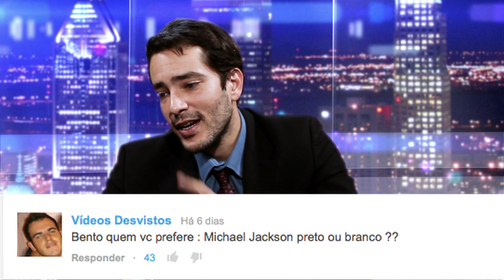FOCA NEWS #06 - CHAVES MORREU E NOVO MINISTRO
Programa especial em homenagem à Roberto Bolaños, o criador do Chaves! Isso, isso, isso!